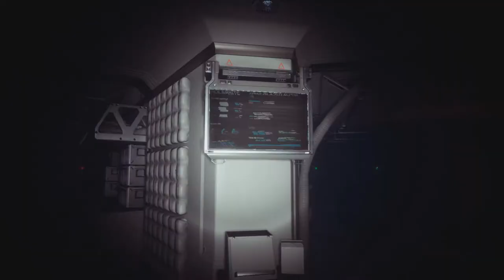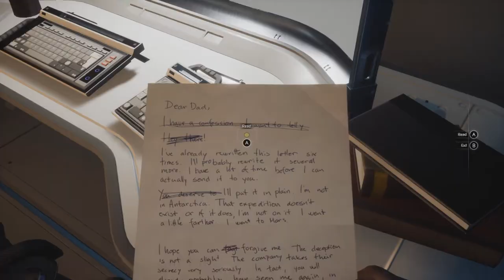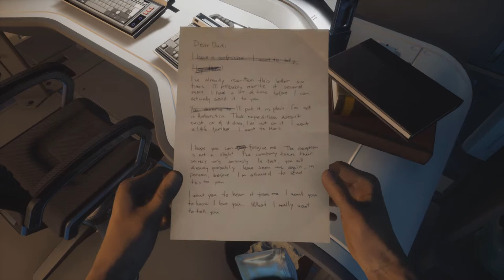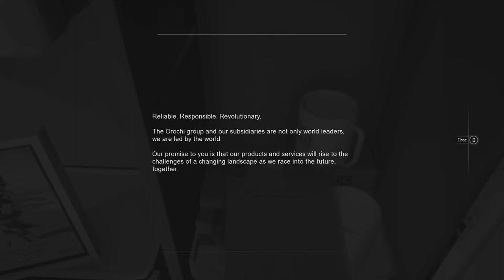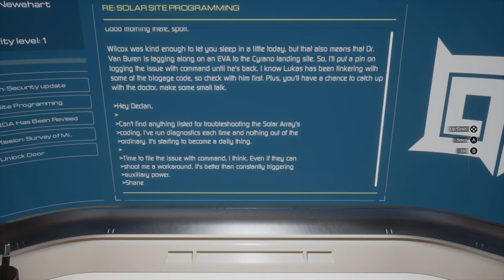Moons of Madness part 1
First episode of a brand new horror game! I am late to the Halloween train, but fuck November, it should be re-designated as second Halloween month anyway.